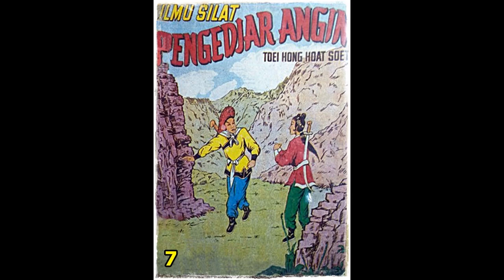Seri Cerita Silat Ilmu Silat Pengejar Angin Jilid 7